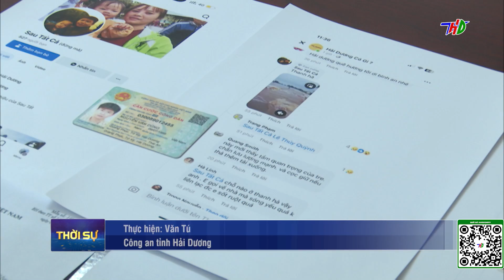Người dân cần tỉnh táo trước các thông tin không đúng sự thật về bão lũ